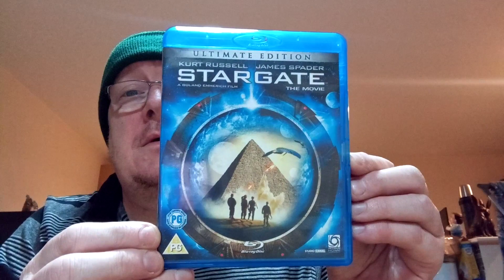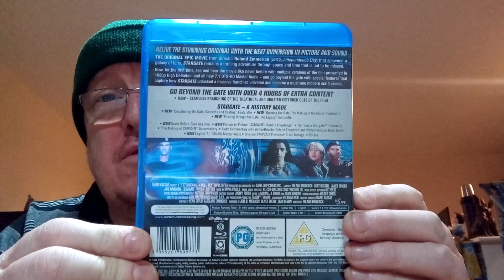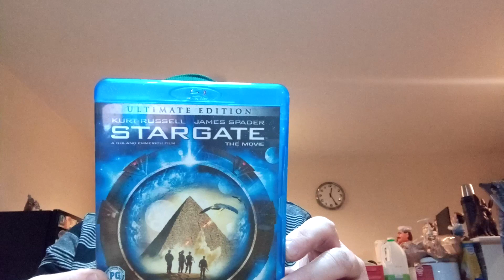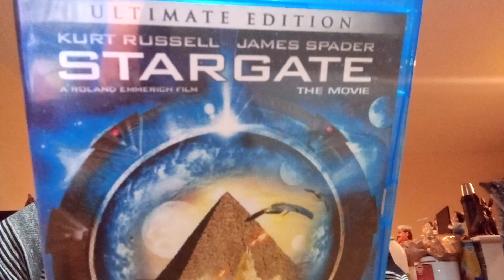BLUE RAY ULTIMATE EDITION. STARGATE THE MOVIE REVIEW